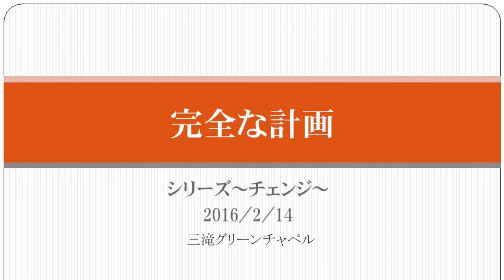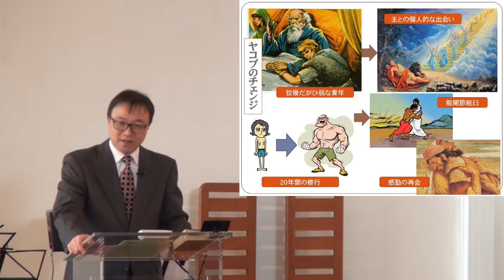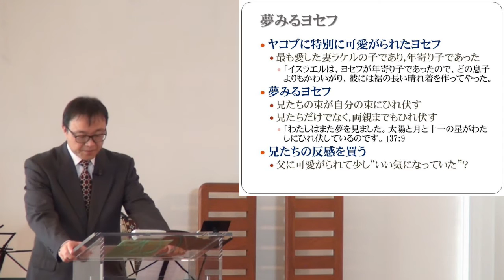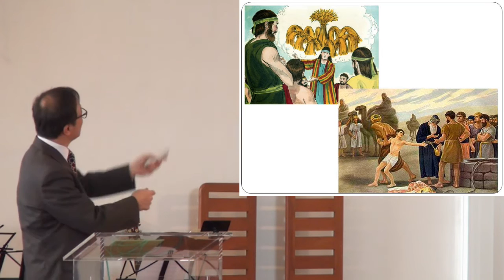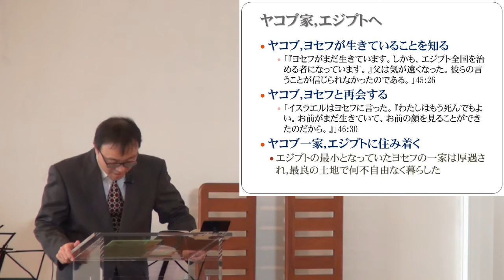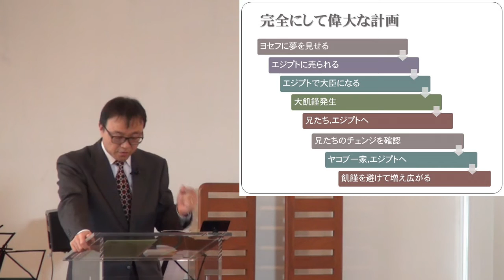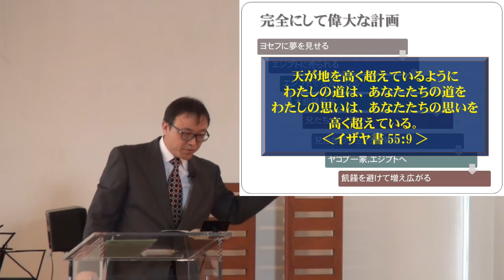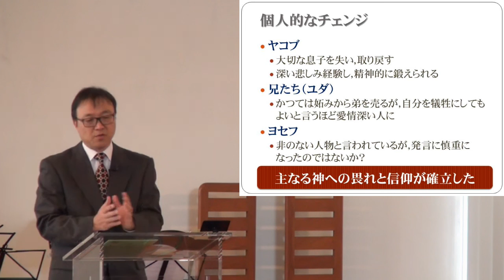J20160214 説教「完全な計画」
2016シリーズ「チェンジ」 堀川 寛 牧師